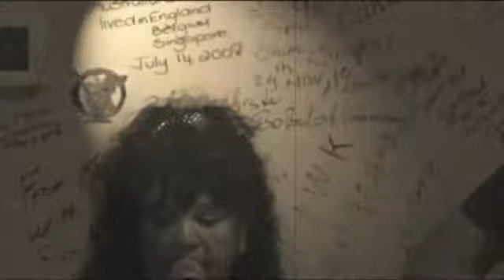Lights (Cover) Teresa Denny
Teresa Denny and Don Brenner at open mic. Towanda Pa. The Weigh Station